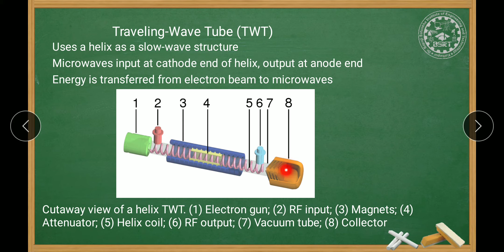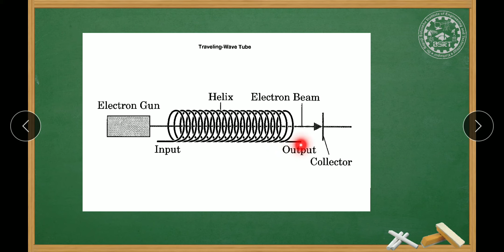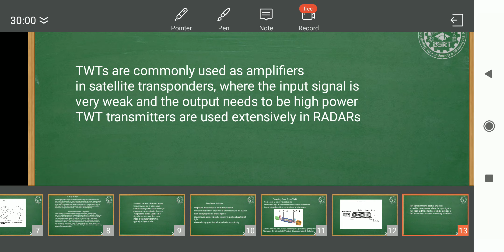22535_Microwave & RADAR_3.2 part 2